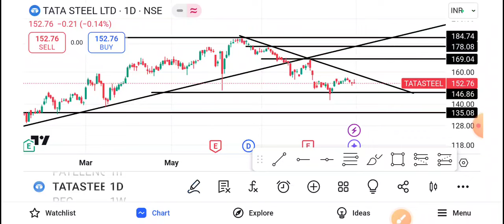Tata Steel Share Latest News,Tata Steel Share News,Tata Steel Share Price,Tata Steel Share Target